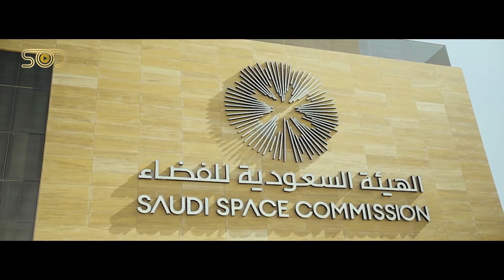Interview with Saudi Arabian Astronaut Ali Al-Qarni Part2